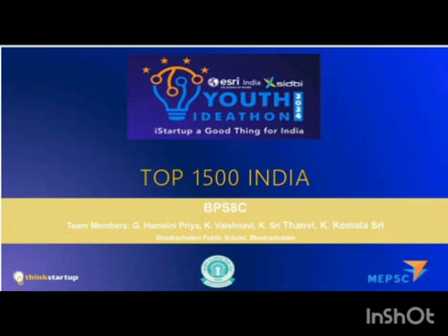Youth Ideathon 2024 | TOP 1500 | UID-2F15702 | Team-Crispy Innovators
YI 2024 | G. Hamsini priya, K. Thanvi sri, K. Vaishnavi and K. Komala sree | Grade 4th-8th | Bhadrachalam Public School and Jr Collage, Sarapaka | Crispy Innovators